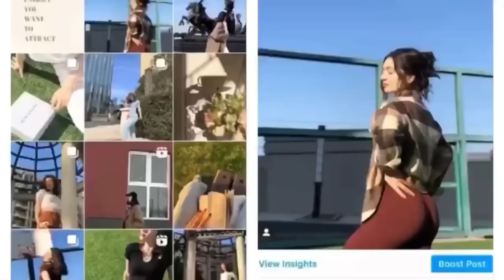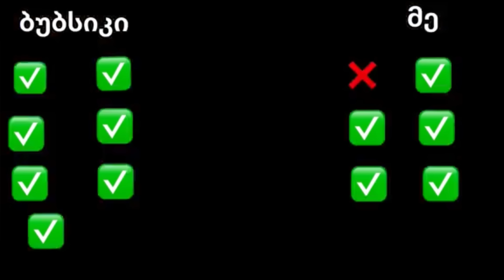კახეთის ვლოგი 🏡💖🌸 საჩუქარი დედას 🎁🎀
The background music:
Song: It's A Vibe
Artist: Cap Kendricks

🎵 Track Info: Title: It's A Vibe by Cap Kendricks Genre and Mood: Hip Hop & Rap · Calm
✅ About using the music: - You MUST include the full credits in your video description. - You can NOT claim the music as your own. - You can NOT sell the music anywhere. - You can NOT use the music as background music for your own musical work without the artist's consent. - You can NOT use the music without giving any credits in the video description. - You can NOT remove or add parts from/to the credits. - You can NOT use third-party software to download the video/track, always use our download links - You MUST contact the artist if you wish to use the music on any kind of project outside of YouTube.

Licensed to YouTube by: WMG, Merlin liberation music, LatinAutor - Warner Chappell, LatinAuthorPerf, CMRRA, PEDL, UNIAO BRASILEIRA DE EDITORAS DE MUSICA - UBEM, Warner Chappell, ASCAP and 15 music rights societies.

About using the music: - You MUST include the full credits in your video description. - You can NOT claim the music as your own. - You can NOT sell the music anywhere. - You can NOT use the music as background music for your own musical work without the artist's consent. - You can NOT use the music without giving any credits in the video description. - You can NOT remove or add parts from/to the credits. - You can NOT use third-party software to download the video/track, always use our download links - You MUST contact the artist if you wish to use the music on any kind of project outside of YouTube. - If you need more information about using music, please get in touch with the artist. - This channel is not an official YouTube channel